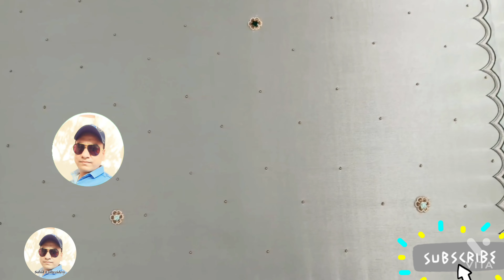Embroidery duptta design zardosi thread iskolep work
Embroidery duptta design zardosi thread iskolep work for all types of hand Embroidery work details and thread work design for Aencar chlla work